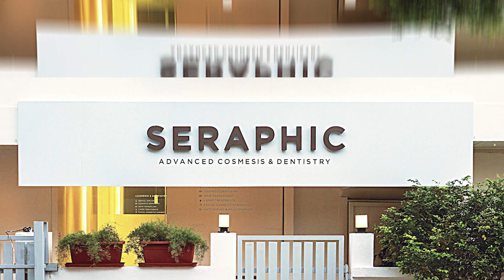Smile Design with Dental Caps | Patient Review | Seraphic Dental, Indore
सबसे अच्छी डेंटल कैप कौनसी ? Which is the best dental cap? Best Quality dental cap in Indore!

✅ Meet Dr ANKIT KHASGIWALA (MDS, FFPS )

Dr. Ankit Khasgiwala is an ace Maxillofacial Plastic Surgeon and Dental Implant Surgeon giving his services in the field of Implant Surgery, Jaws Surgery, Wisdom Tooth Surgery, Hair Transplant Surgery and Facial Trauma Surgeries in Indore since more than 11 years.
Today, Dr. Khasgiwala stands among the best Dental Implant dcotors in Indore.

✅ About Dr VISHAKHA JAIN

An expert in cosmetic dentistry and dental implants, Dr. Vishakha aspires perfection. Right from her graduation at the renowned Government College of Dentistry to securing the 74th All India Rank in the postgraduate entrance examination of 2016. She completed her post graduation in Prosthodontics – Crown, Bridge & Implantology. She specialises on the demanding disciplines of dental implantology, missing teeth replacement, dental caps – veneers, correction of gaps between teeth, teeth whitening  & cosmetic dentistry.

✅ CONNECT WITH THE FOUNDER

Our doctors will explain you properly how to find a dental clinic for your dental treatment.
Watch our detailed videos for having thorough understanding about various dental treatments and their costs.

Seraphic Dental, Indore is a leading dental clinic for fix teeth, dental implants, correction of gaps between teeth, teeth cleaning , teeth whitening, zirconia caps, dental aligners (invisible braces) and full mouth fix teeth treatments. .

Want to get all the dental treatments at the most hygienic & advanced dental clinic in Indore ?

All the dental treatments we provide are 100% genuine, ethical and with latest advancements. We use lasers and digital technology to give our patients best dental solutions in Indore, so that they don’t have to reach out to metros for the same.

With dedicated dental facilities now for people of Indore, Bhopal, Ujjain, Gwalior, Jablpur, Mumbai, Jaipur, Soorat, Mandsaur ; we offer a potential solution for all painless & price worth dental treatments.

Seraphic Dental Clinic Indore-